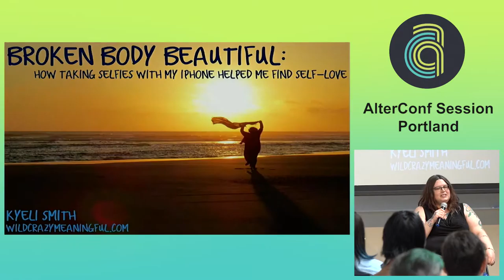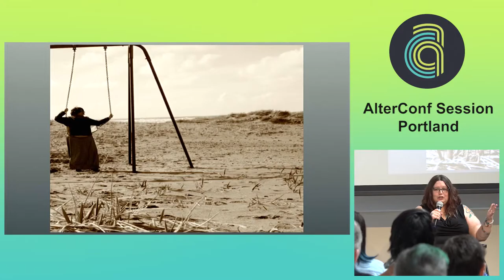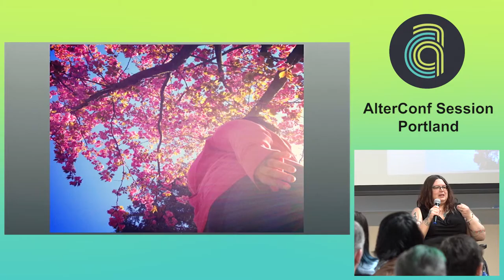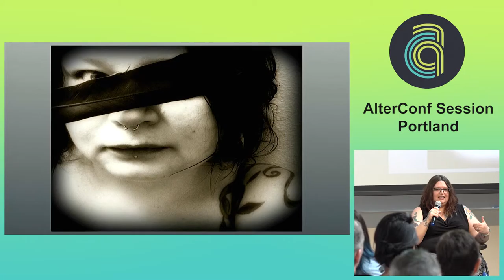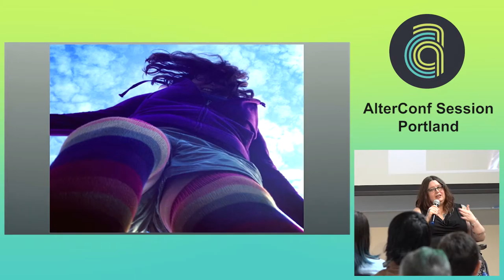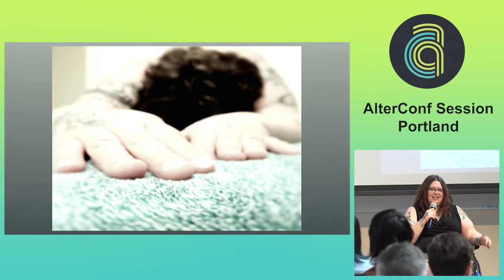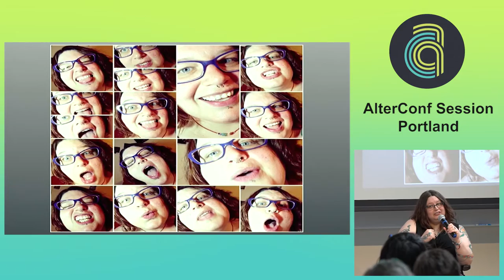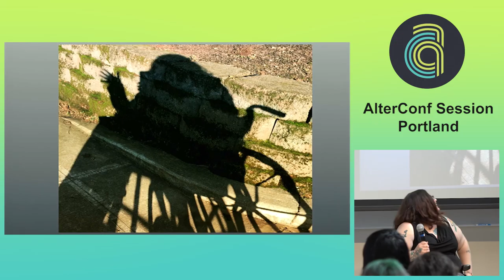AlterConf Portland 2015 - Broken Body Beautiful... by Kyeli Smith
Broken Body Beautiful: how taking selfies with my iPhone helped me find self-love

Selfies get a lot of flak for breeding narcissistic, self-absorbed attitudes - but I've found the opposite is even more true! When you don't look the way our culture expects, even looking in the mirror can be painful. Being different from society's unrealistic expectations in any way brings us shame, fear, self-abuse, anger, depression. We avoid looking at ourselves, which can increase self-hatred and dissonance, making us feel even more isolated. I'm fat, disabled, pierced, and tattooed; I don't even vaguely look like society expects me to look, and I've felt it all.

But many of us now have access to a magical tool; a camera at our fingertips. Turning the lens on yourself can be terrifying, but also extremely liberating. I went from studiously avoiding my own reflection to being absolutely in love with myself, one selfie at a time - and you can do the same!